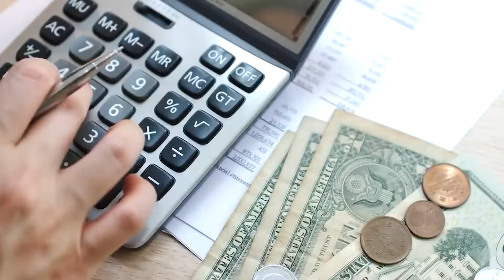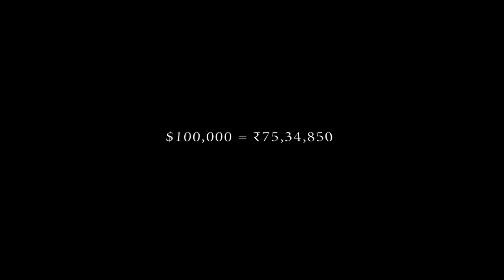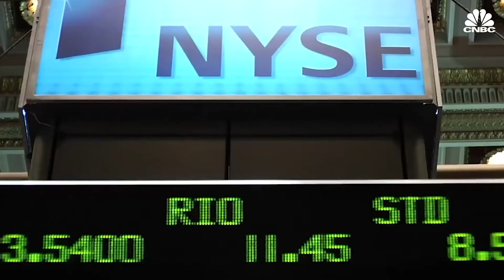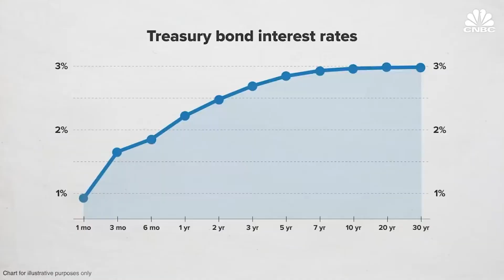The Rise And Fall Of Hummer (हिन्दी) - Story Of Hummer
Hummer is one of the best SUV ever made. In this video we have discussed the reason of Hummer Rise and Fall in Hindi. Hummer was very popular in USA and in India too, Celebrities were crazy about this SUV.

In This Video The Rise And Fall Of Hummer (हिन्दी) - Story Of Hummer.